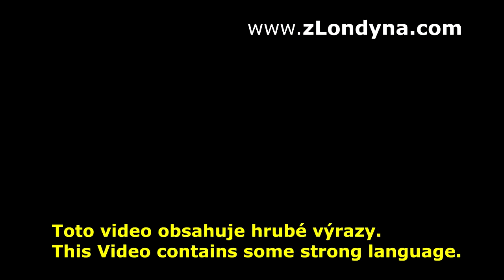Strong language, v tomto filmu je drsná mluva - tak musí britští producenti upozorňovat diváky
JANINA | Tento pořad obsahuje hrubé výrazy. V Británii se tak musí označovat každý televizní pořad (ať už z dílny veřejnoprávní televize BBC nebo jakékoliv komerční). Chrání tak mládež před zvlčením. A také se můžete pak rozhodnout, jestli si hodláte zkazit večer pořadem, který obsahuje něco ´závadného´. Většinou jsou to slova jako shit nebo bitch, to bych řekla, že je největší frekvence, alespoň v britských filmech či seriálech. Většinou je ani nezaznamenáte a objeví se tak jednou, dvakrát za film či epizodu. V tom případě už je nutné dílko takto označit. V případě scén, kde se střílí nebo dochází k nějakému fyzickému ataku, pak je přidané úsloví, že video obsahuje ´upsetting scenes´, tedy scény, které vás mohou rozrušit. Pro řadu teenagerů či i dospělých to však většinou bývá spíše jakási pozvánka ke sledování pořadu. Ale to je asi stejné všude na světě, nejen v Británii. No a abych byla dostatečně ´Britská´, tak když sem tam mi něco uklouzne, tak to poctivě také označím, jak se patří - tedy to video. V tomto videu sice také užívám varování, ale jen kvůli tématice, jinak mluvím slušně jako nemluvně. Pěkný páteční večer s nějakým zaručeně ´strong language content´ filmem přeje JANINA